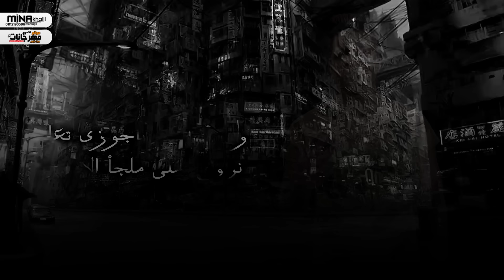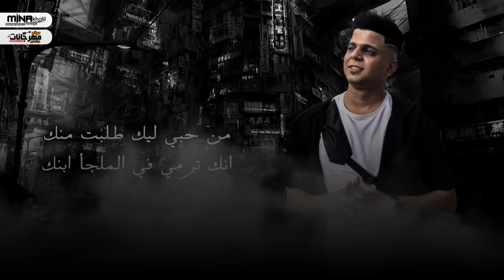Abo El Shouk - Mahragan Gabarot Elhob | ابو الشوق - مهرجان جبروت الحب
مهرجان جبروت الحب لـ ابوالشوق 2020 - شوفو الحب ممكن يعمل ايه !! قصه حب حقيقيه هتروشكم بجد

غناء وتوزيع : ابوالشوق
كلمات : عبد الحميد
تصميم ومونتاج : مينا خليل

لمتابعه حصريات أبوالشوق عبر صفحه الفيس بوك

التوزيع الديجيتال بواسطه " ميوزك اب